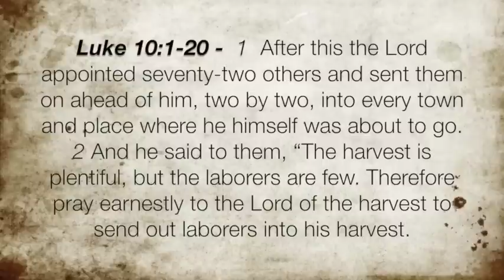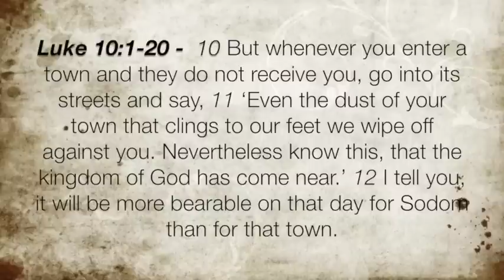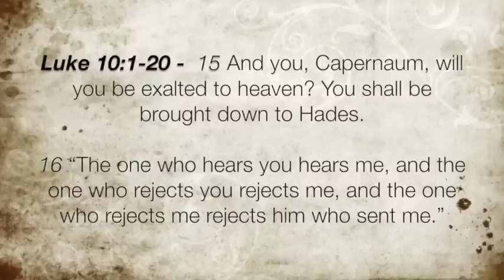Luke 10:1-20 "Laborers for the Harvest"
The church must pray to the Lord to send laborers into his great harvest. Our hearts must burn for the lost that their names also might be written in heaven.